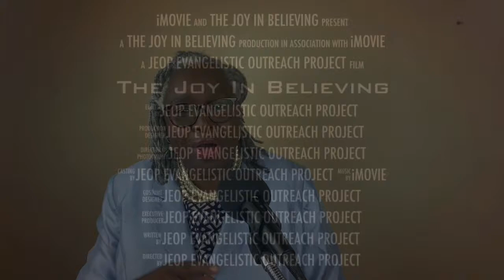Bible Study Inspiration 85 - "The Joy in Believing"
Mini Bible Study Inspiration

Topic: "The Joy in Believing"

Scripture: Psalm 100, Exodus 2:1-6, Exodus 1:6-22 (All Scripture taken from NIV)

Let us hear from you. Prayer request and information on  Salvation.